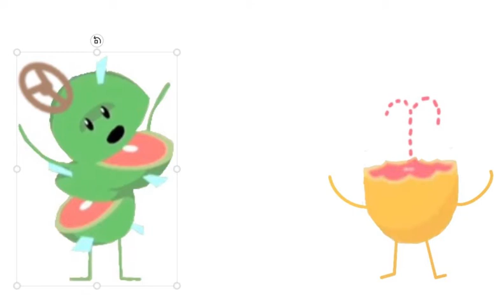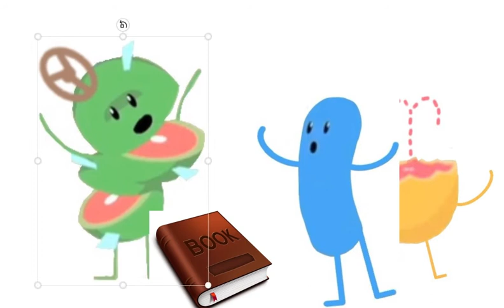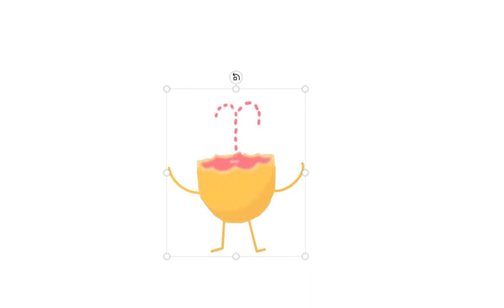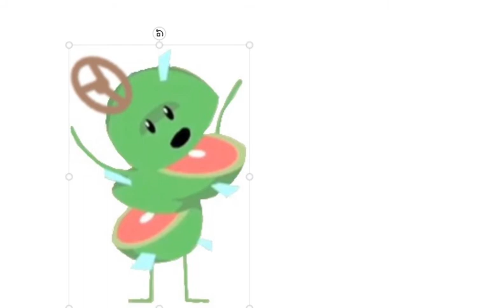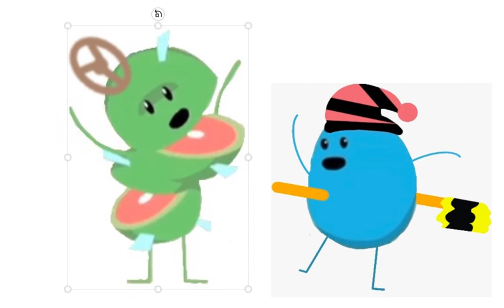blow of the rain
dunce was very happy about this
pen need 2 legs when doing chelling